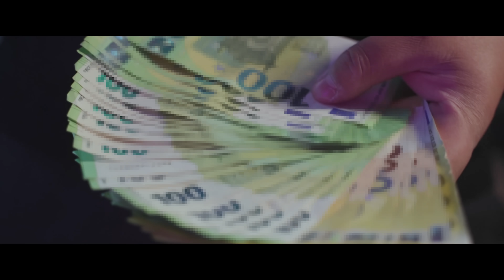Ropex, Rapoboy, Lava - PES TI THES (Official Music Video)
Follow the Official Balkan Records Playlist on Spotify

@ropex_laterio , Rapoboy, @lavasas.2333 - PES TI THES (Official Music Video)

Produced by: stolou_wnb
Mix-Master: johzs77
Directed By: Panos Vlassas
Artwork by : Fotis Tsiamouras